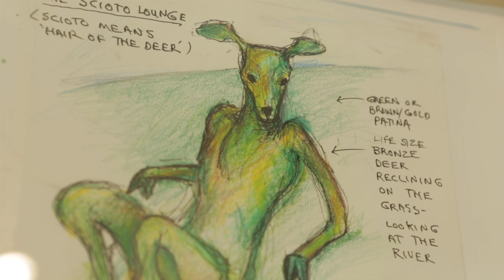Terry Allen’s Deer Sculptures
They’re just two deer, lounging on the banks of the Scioto River watching the world go by. The city of Columbus recently commissioned Santa Fe artist Terry Allen to create and install these whimsical sculptures along the banks of the Scioto riverfront. Titled Scioto Lounge, the deer have strangely human-like features and were sculpted into relaxed, anthropomorphic poses. The sculptures are here to stay, but Allen’s conceptual sketches of his various public-art projects – including those of the deer – are on view at the Urban Arts Space gallery downtown only through Nov. 8, 2014.